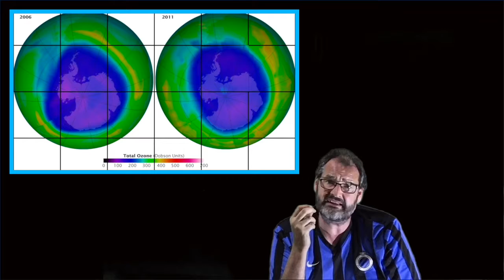Chemtrails e o Efeito Mandela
O estão chemtrails e o que tem a ver com o Efeito Mandela?